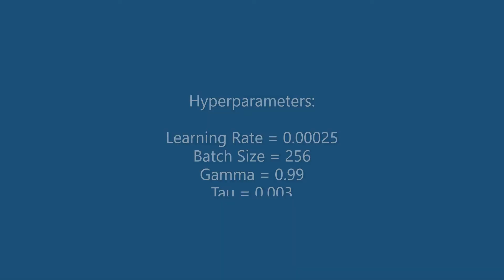Teaching AI Video Games (Gameplay)